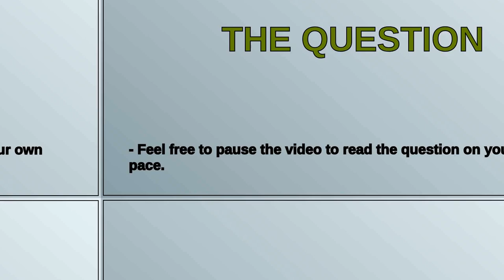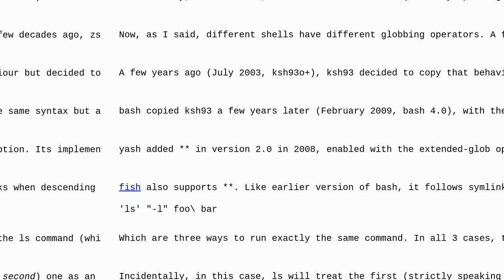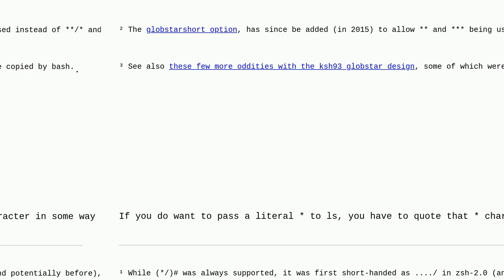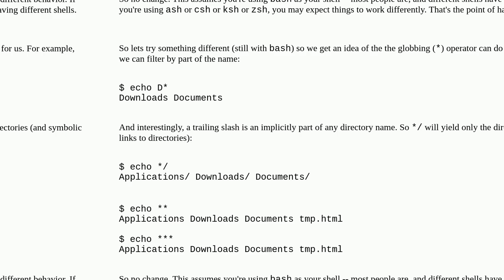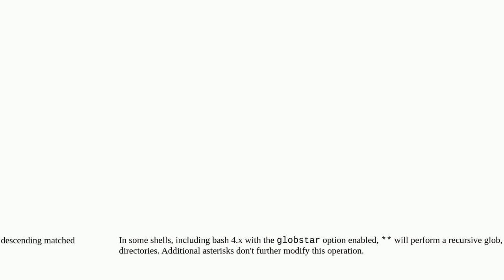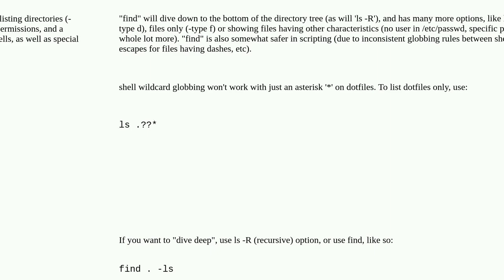Unix: The result of ls * , ls ** and ls ***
The result of ls * , ls ** and ls ***

A special thanks goes out to the community

  wildcards directory ls